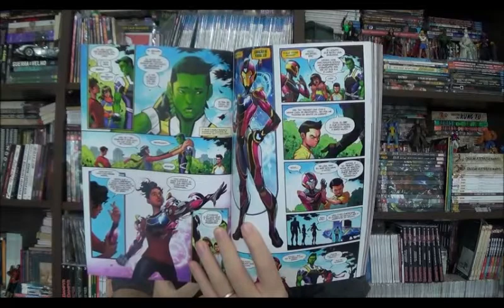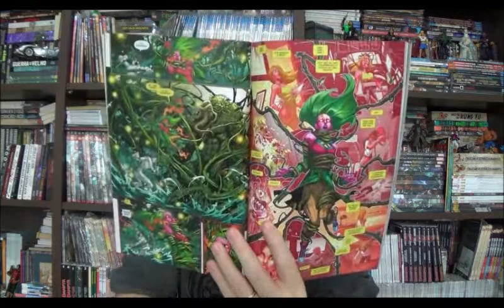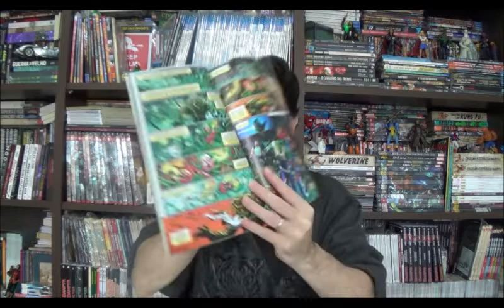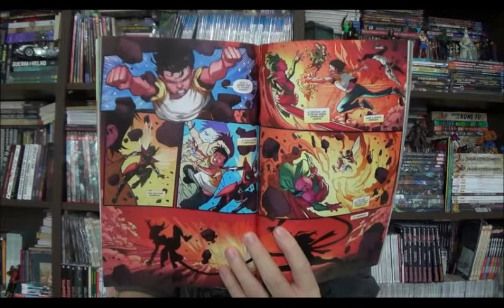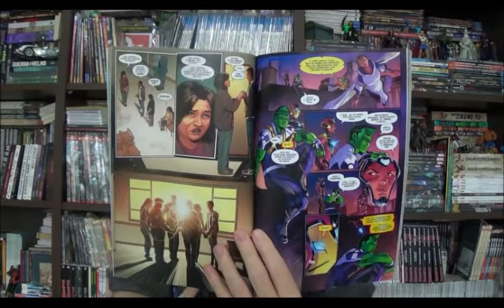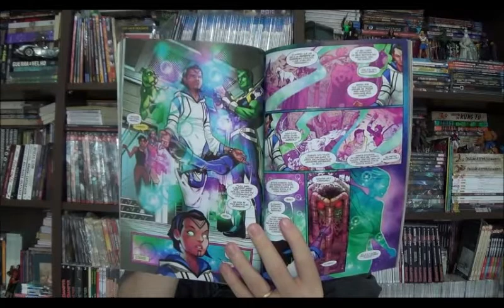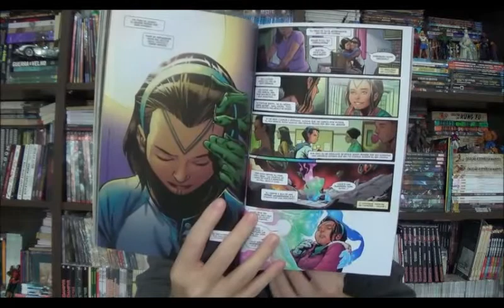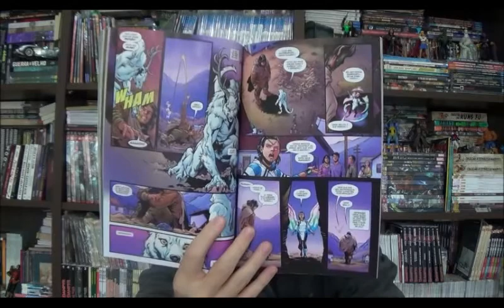Chapéu do Presto Especial - Campeões Vol 2: Primeira Guerra Estranha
Bem-vindos a mais um Chapéu do Presto especial, no episódio de hoje vou comentar sobre o segundo encadernado dos Campeões com o Jim Zub nos roteiros e uma equipe bem rotativa na arte para a mensal norte-americana do grupo com os números 22 a 27 mais a anual.

⚠ Link para compras na Amazon

Campinas - SP
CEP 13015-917